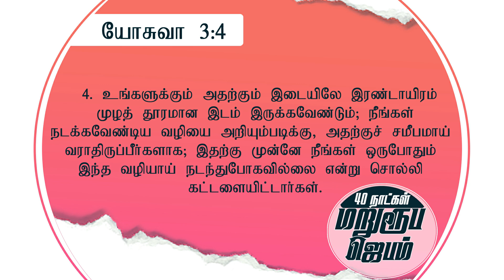Day 3 | மறுரூப ஜெபம் | 40 days fasting prayer | Pr.John Christopher | Leebanon Assembly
Leebanon Church address :
       Leebanon Assembly
       Carmel mount road
       Ramanputhur,Nagercoil
       Kanyakumari district

Account details:
     JOHNCHRISTOPHER T
     IFSC : SBIN0000880

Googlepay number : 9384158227